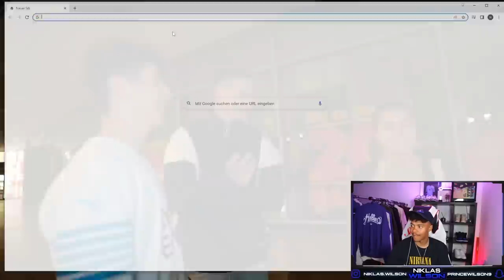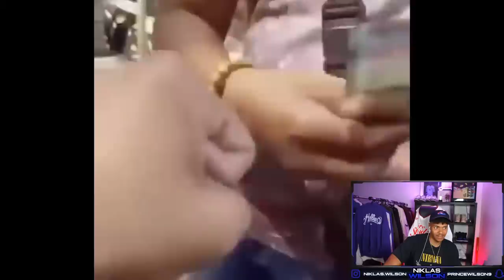Willy reactet auf "Bist du Fremd gegangen?" 😳👀 | Niklas Wilson